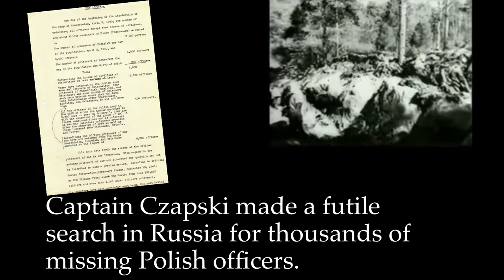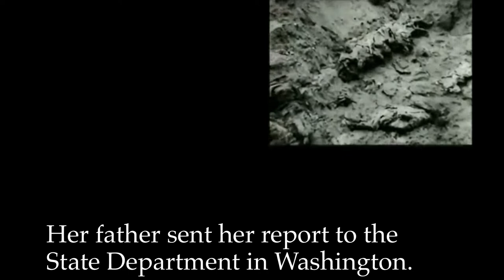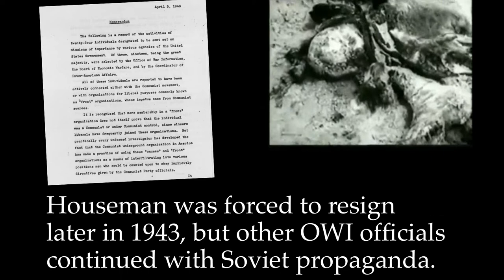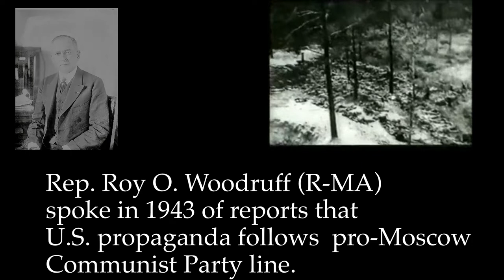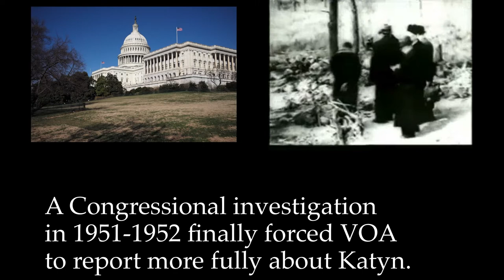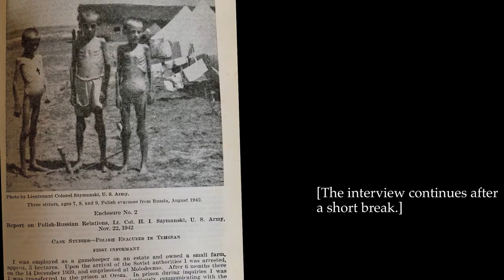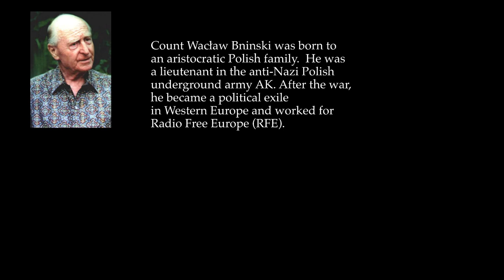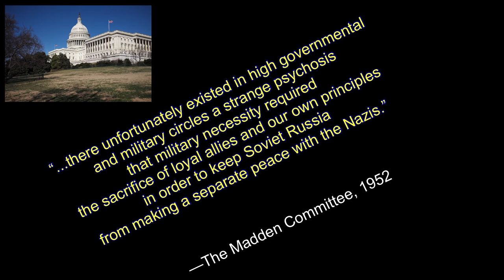Józef Czapski 1984 VOA Katyn Interview with Wacław Bniński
Polish military officer, writer and artist Józef Czapski, who had made a futile search for thousands of missing Polish officers in Soviet Russia during World War II killed on the orders of Stalin in 1940, was censored by the Voice of America during his visit to the United States in 1950. Later, under tremendous pressure from the U.S. Congress, VOA stopped its censorship of the Katyn story but resumed it partially later in the Cold War until the Reagan administration put a stop to all VOA censorship about Soviet crimes.

During World War II, overseas radio broadcasts of the U.S. Office of War Information (OWI), which only later became known as the Voice of America (VOA), repeated and promoted Soviet propaganda lies under VOA’s first so-called director but in reality the radio program production chief John Houseman. Houseman’s extreme pro-Soviet line resulted in him being forced to resign in 1943.[1] But the real directors of these early “Voice of America” wartime broadcast and Soviet sympathizers hired by John Houseman continued their collusion with Soviet propagandists and covered up Stalin’s crimes well into the mid-1940s.

One of the early contributors to OWI information programs and later a volunteer in launching first VOA broadcasts in Russian in 1947 was Kathleen Harriman, daughter of President Roosevelt’s wartime ambassador to Moscow W. Averell Harriman. She had worked for OWI as a young reporter in London and later in Moscow, where she accompanied her father. It was Ambassador Harriman who in 1944 sent her 25-year-old daughter on a Soviet-organized propaganda trip to the Katyn forest near Smolensk, the site of the mass murder of thousands of Polish military officers and members of the Polish intelligentsia. After the trip, she produced a report for the State Department which supported the Soviet propaganda claim that the Germans were the perpetrators of the mass murder. The Polish prisoners of war in Soviet hands were in fact executed in the spring of 1940 by the NKVD secret police on the orders of Joseph Stalin and the Soviet Politburo. As Russia was then America’s military ally fighting Nazi Germany, President Roosevelt did not want to disclose Stalin’s genocidal crimes to Americans and foreign audiences.

When the Germans announced the discovery of the Katyn graves in April 1943, the Office of War Information immediately started to broadcast and promote the Soviet propaganda lie about Katyn, even though high-level State Department diplomats who earlier had warned the FDR White House of Soviet and communist influence at the agency in charge of “Voice of America” broadcasts, advised against fully accepting the Kremlin’s claims of innocence. Ambassador Harriman, his daughter, and OWI’s “Voice of America” propagandists helped to boost the Kremlin’s false propaganda claims. It was one of the most blatant Soviet propaganda lies, or what now would be called fake news, of the 20th century.

With so many high-level U.S. government officials and the Voice of America tainted by the Soviet lie, it is no surprise that VOA’s early history has been covered up, distorted, re-written and falsely presented by friendly historians with links to the agency, now called the U.S. Agency for Global Media (USAGM) and previously known as the Broadcasting Board of Governors (BBG). They have ignored and most likely purposely obscured the early collusion between the Roosevelt administration and Soviet propagandists. They never mentioned VOA’s participation in the Katyn lie and the later cover-up of Soviet crimes until the Voice of America and State Department officials in charge of it were forced by Congress to change the course in the early 1950s.

John Houseman is presented in these books and VOA promotional materials (even in 2018 VOA public relations materials) not as an apologist for Stalin, but as a defender of truthful journalism. His biography posted online by the VOA Public Relations Office says nothing about the U.S. State Department and the U.S. Military Intelligence preventing Houseman from traveling abroad during World War II.

One will not learn from these books, online articles and promotional brochures about Kathleen Harriman as one of the early contributors to the Voice of America programs and about her defense of the Katyn lie. Even in the late 1940s and in 1950, the Voice of America was censoring witnesses of Stalin’s crimes, including statements by Józef Czapski.